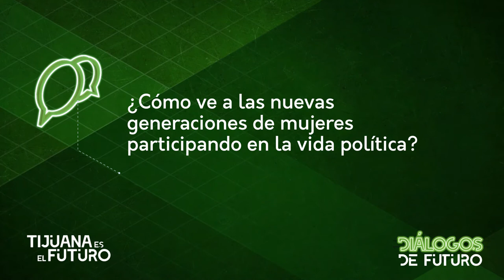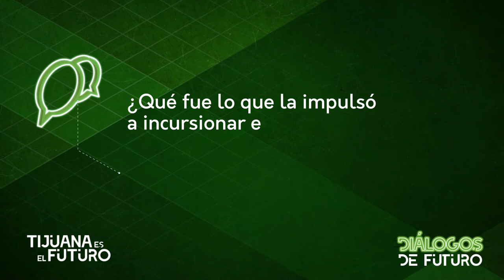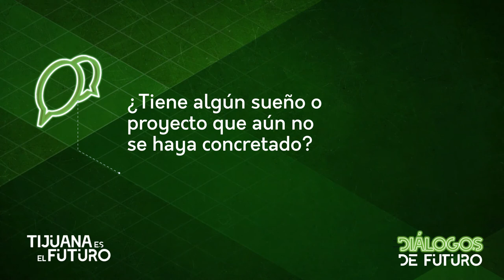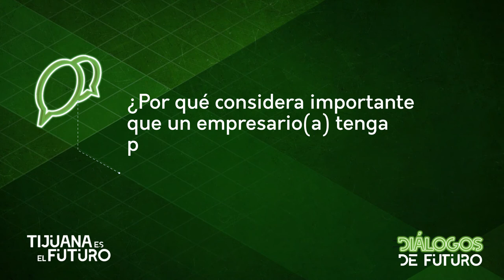NINFA SALINAS - ''MUJERES EN EL FUTURO''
MUJERES EN EL FUTURO
Diálogos del Futuro

•Ninfa Salinas, Presidenta de los Consejos Consultivos de Grupo Salinas.

Ayúdanos con tu donativo para continuar con nuestros programas de apoyo a la comunidad. Haz tu donativo a Tijuana Innovadora hoy

WOMEN OF THE FUTURE
Conversations of The Future

•Ninfa Salinas, President of the Advisory Councils of Grupo Salinas.

Help us with your donation to continue with our community support programs.